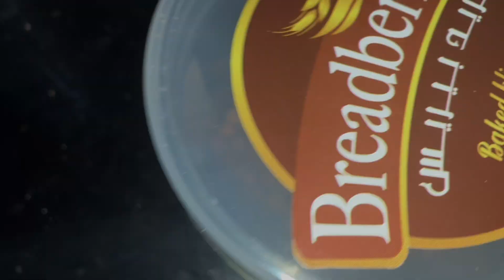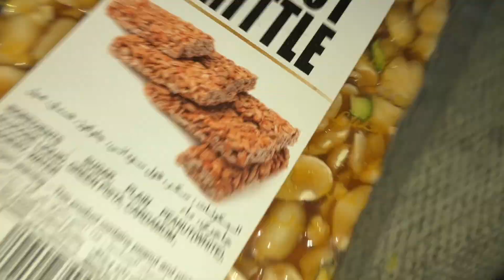সংসারিক জিনিসপত্র দেখলে মেয়েদের মাথা ঠিক থাকে নাomanvlog #@sumaiyaislam7084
Bengali
Bengali speaking videos of...
Indian family vlogging
Aviation and travel

#​⁠ Bangladeshimomtisha

#​⁠ Bangladeshivloggerantu
#​⁠Bangladeshibloggermim